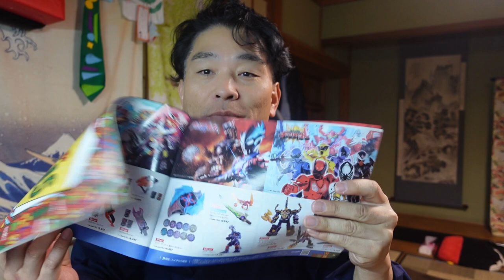【隠居TV】トイザらスの新品おもちゃを今なら無料でどんどんもらえます。悪用現金